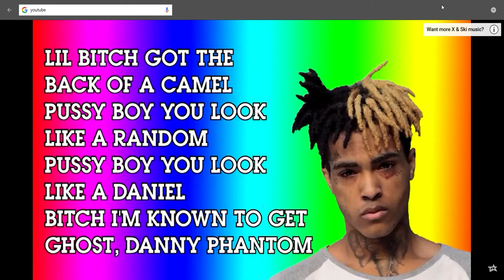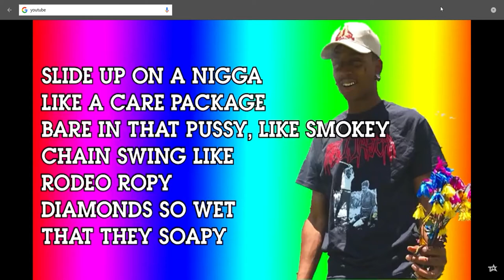XXXTENTACION & Ski Mask The Slump God - F***ED UP (Lyrics)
THIS IS THE LYRICS FOR THE VIDEO!
MAKE SURE TO ENJOY
THX FORR WATCHIN AND PEACE!